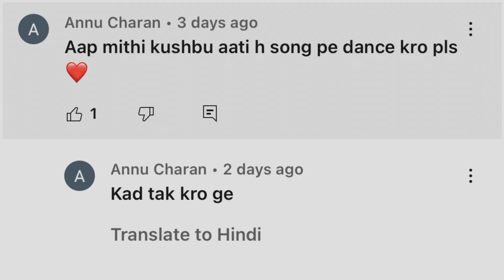|| नए घड़े के पानी से मिट्टी की खुशबू || naye ghade ke pani se dance || folk dance ||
Managed by 👇🏻

Bhai 👇🏻

Song  👇🏻